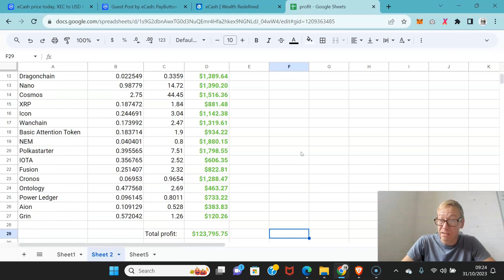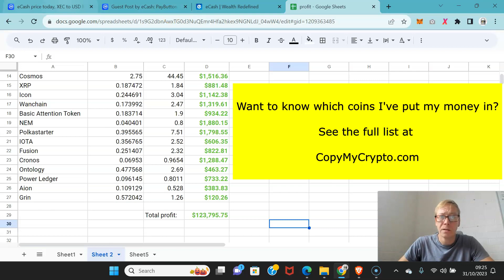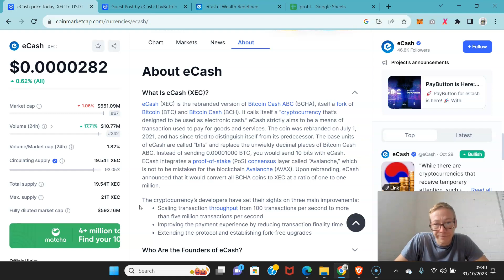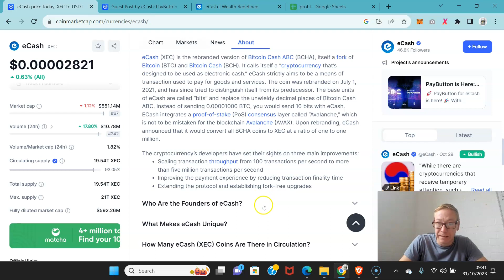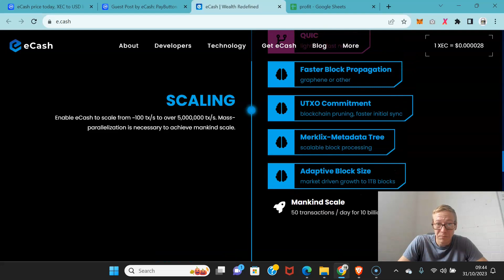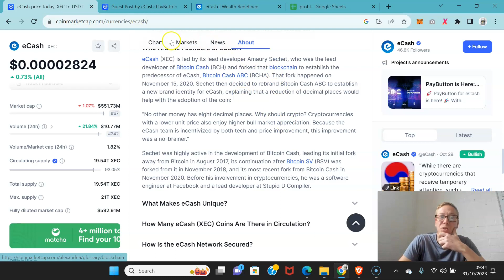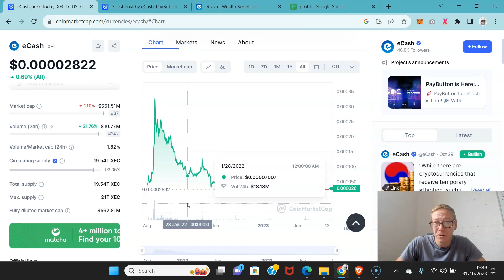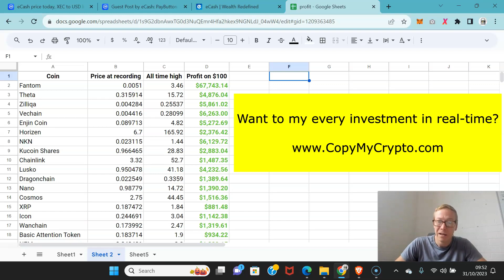Why XEC (eCash) crypto review - is going up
XEC eCash crypto review 2023. eCash crypto is seen to have potential. . It once had a great plan but then crashed all the way to less than $0.01 and is now back. . Watch now for my XEC eCash crypto review 2023.

TLDR - XEC eCash crypto review 2023.